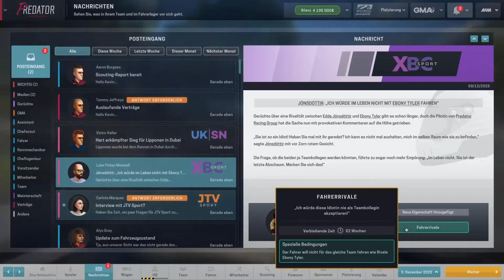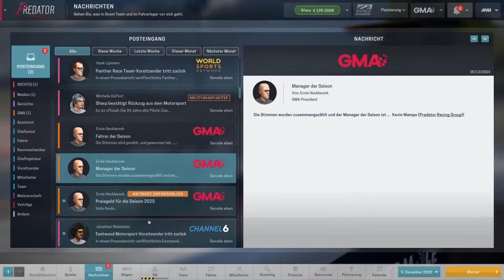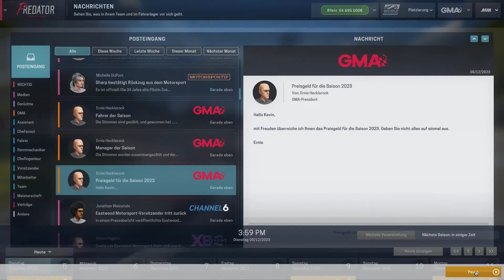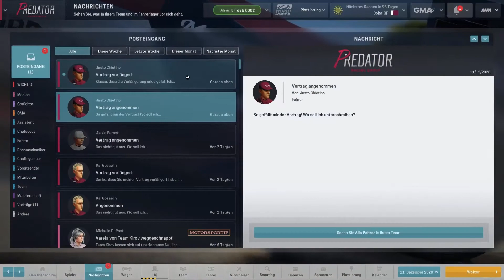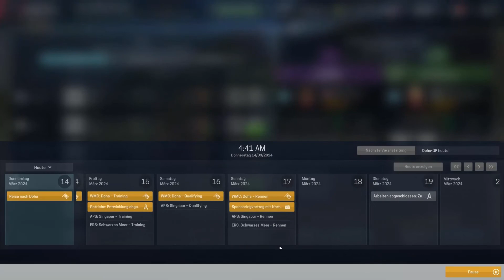Hauptquartier ausbauen #167 -Motorsport Manager- [Deutsch]